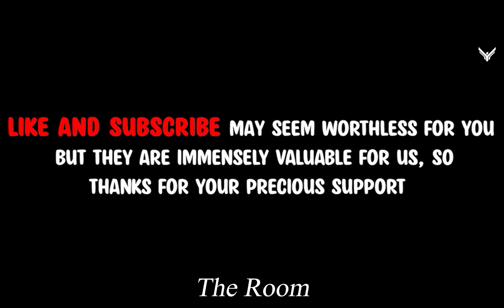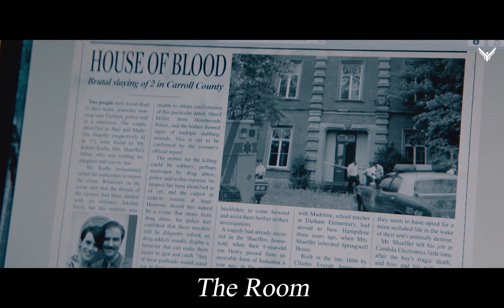A Room That Fulfills Any Wish You Want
Storyline
A couple discover a strange room in their new house that grants material wishes, but all they want is a child.